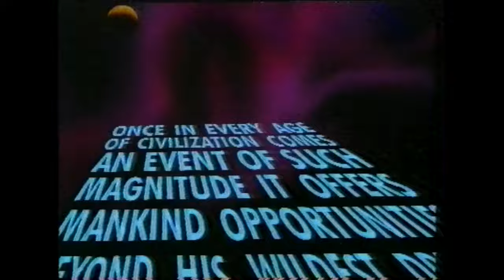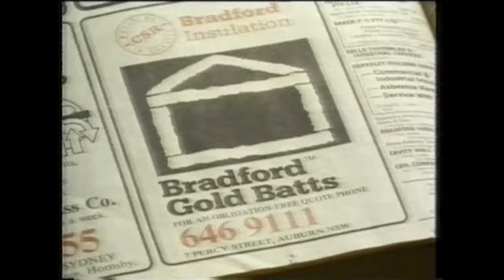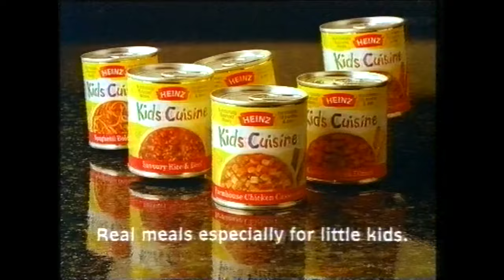Commercials (Southern Cross Network/BCV10, 28/11/1992)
Now with chapters.

Contents:

00:00 - Break Bumper
00:08 - Promo: Downtown
00:18 - Ford Falcon
00:48 - Tattslotto
01:03 - Capt’n Snooze (1)
01:33 - Rich River Golf Club
02:03 - Gippsland Tourist Magazine
02:33 - North West Country Credit
02:48 - PRG/Break Bumper
03:07 - Promo: Rugby (Britain v. Australia)
03:28 - Bradford Gold Batts
03:58 - PSA: Glass Bottle Recycling
04:13 - BBC Hardware/Bradford Gold Batts
04:28 - Boyd Steel
04:43 - Capt’n Snooze (2)
04:58 - Showcase Jewellers
05:28 - Promo: New Faces with Bert Newton
05:38 - PRG/Break Bumper
05:56 - Promo: Neighbours
06:16 - The Choice Is Yours: The Plaza Lady Salon/Bendigo Cake Decorations/LeSocks/Daryl Pinder Photography
07:16 - Bendigo Hospital Appeal
08:16 - PRG/Break Bumper
08:36 - Promo: The Big Chill
08:46 - Murray Downs Gold & Country Club
09:16 - Lazenby’s Real Estate
09:46 - Gippsland Tourist Magazine (repeat)
10:16 - Thomson’s Electrical
10:46 - Promo: The Simpsons
11:06 - PRG/Break Bumper
11:25 - Promo: Northern Exposure
11:35 - Heinz Kids Cuisine
12:05 - Capt’n Snooze (1) (repeat)
12:35 - Pizza Haven
13:05 - Bond Batteries
13:35 - Chenhalls Trading Post
14:05 - PRG/Break Bumper
14:23 - Heinz Kids Cuisine (repeat)
14:53 - Album: Gloria Estefan Greatest Hits
15:23 - Capt’n Snooze (2) (repeat)
15:39 - Chenhalls Trading Post (repeat)
16:09 - Gippsland Tourist Magazine (repeat)
16:39 - Ray Thomson
16:54 - PRG

Best viewed at 720p50. Captured from VHS